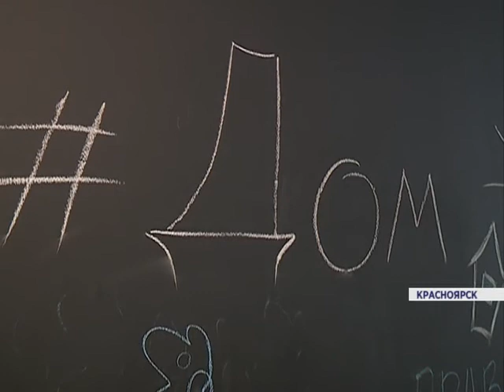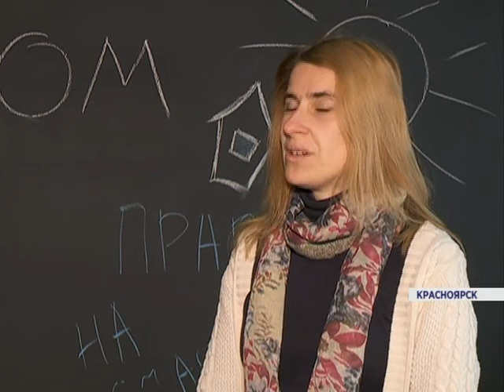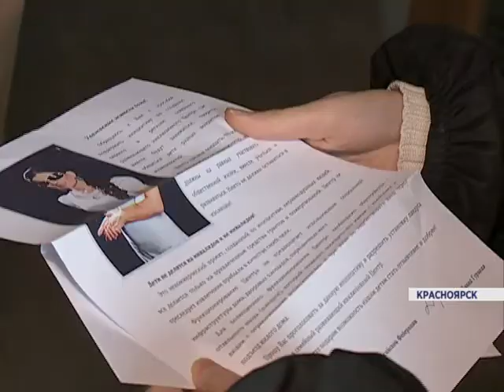Центр для детей-инвалидов (Новости 19.10.15)